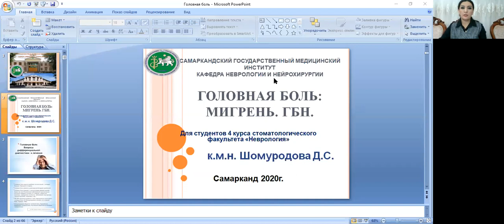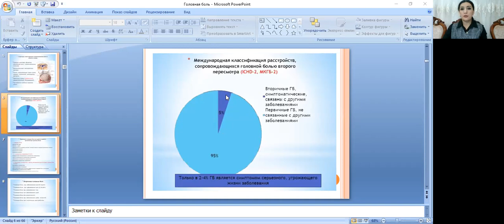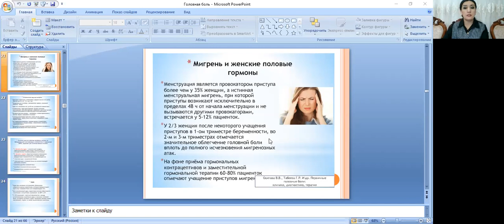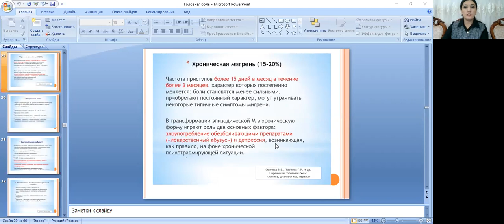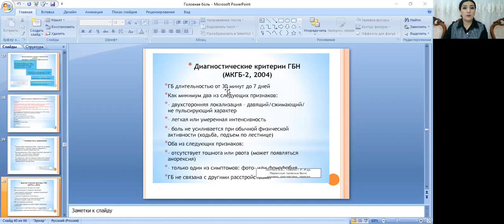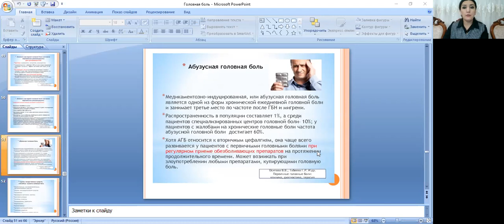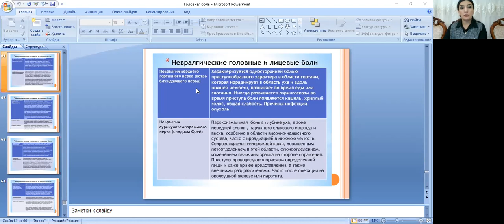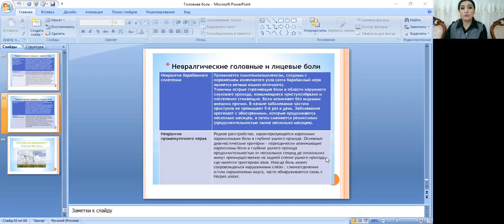ГОЛОВНАЯ БОЛЬ МИГРЕНЬ ГБН